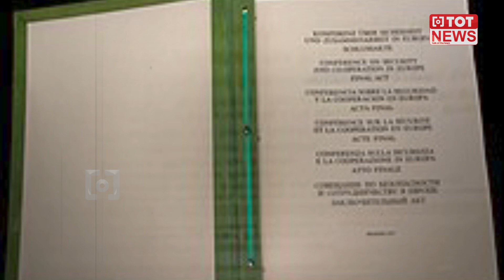చరిత్రలో ఈ రోజు : Today in History || 1st August | TOT News Telugu